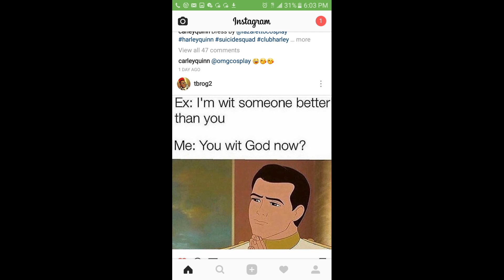norrin radd Apex B. Rain Prod toasted hamster